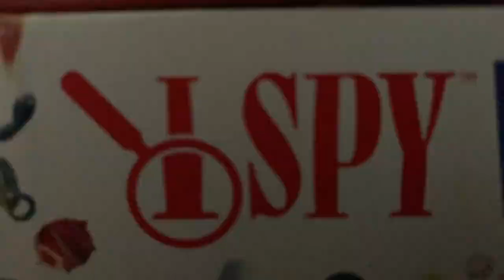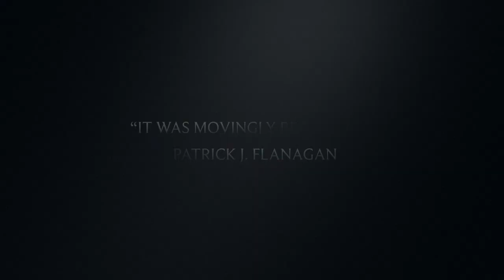LITTLE SCHERZO FOR ORCHESTRA in 6/8 time EXTENDED VERSION